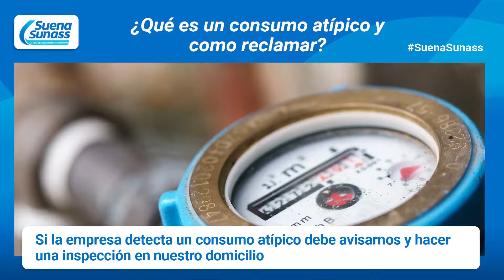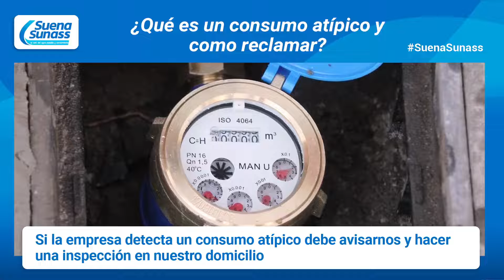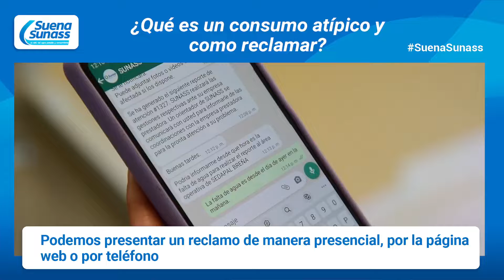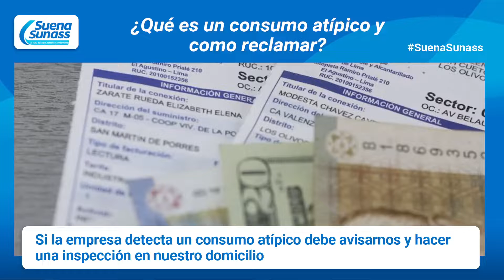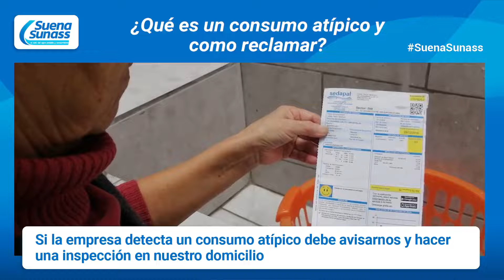Suena Sunass: ¿Qué es un consumo atípico y como reclamar?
Conéctate y conoce cómo proceder si tu recibo de agua llega con más del doble de tu facturación habitual.